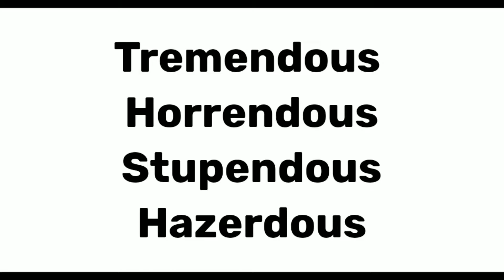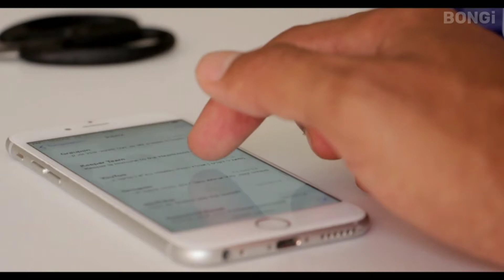এইসব ktm বাইকের পিছের সিট উচু থাকে কেন ?Amazing facts in bengali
এইসব বাইকের পিছের সিট উচু থাকে কেন ? | why sports bikes seat so high | FrikiBaba

Hi,
ay videotai tumra khub amazing random facts jaante paarbe so video ta sompornna dekhbe